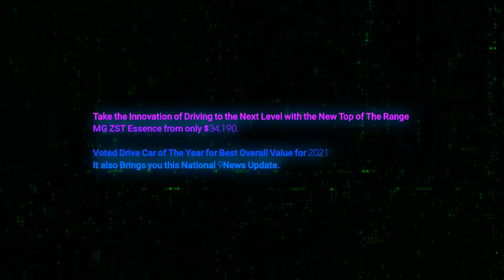Central Rockhampton Hit 107.9FM - 6PM Update Sponsored by MG ZST Essence, Tuesday April 19th 2022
With Dan Flake (News and Sport) and Lachlan Itter (Weather)